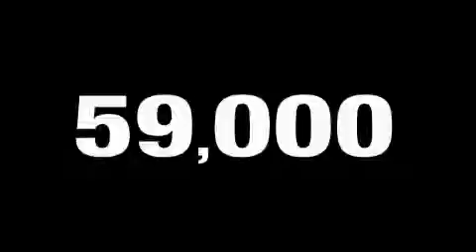Preowned 2006 Chevrolet HHR Dawsonville GA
We are proud to present this 2006 Chevrolet HHR.

 We've been honored to serve the Dawsonville GA area, we promise that your experience at our dealership will exceed your expectations!

 Year: 2006
 Make: Chevrolet
 Model: HHR
 Engine: Gas I4 2.2L/134
 Trans.: Automatic
 Exterior: GOLD
 Miles: 58,719
 Interior: TAN

 JOHN MEGEL CHEVROLET, LLC

 http://

 2006 Chevrolet HHR Dawsonville GA